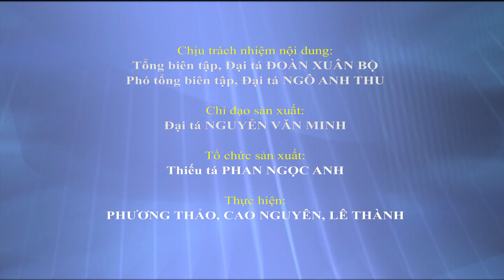Quân đoàn 1 tổng kết thực hiện nhiệm vụ năm 2020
Ngày 15-12, Quân đoàn 1 đã tổ chức Hội nghị tổng kết thực hiện nhiệm vụ năm 2020. Trung tướng Nguyễn Văn Nghĩa, Phó tổng Tham mưu trưởng Quân đội nhân dân Việt Nam dự và phát biểu chỉ đạo hội nghị; Thiếu tướng Đỗ Minh Xương, Tư lệnh Quân đoàn chủ trì hội nghị.